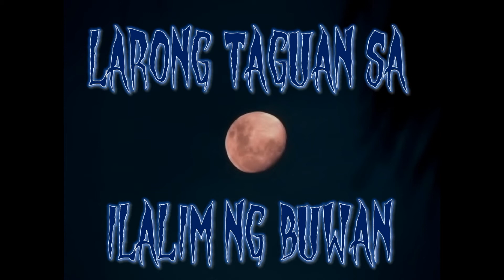Larong Taguan sa Ilalim ng Buwan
Naranasan nyo bang makipaglaro ng taguan sa ilalim ng buwan? Etong kwentong ito ay base sa karanasan ng isang taong malapit sa aking buhay. Simulan na natin ang kwento.